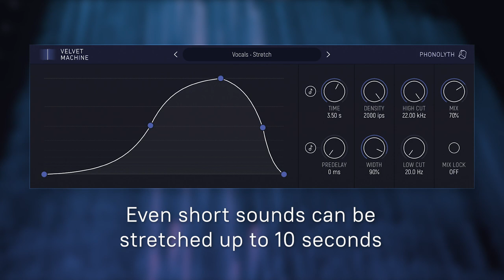Velvet Machine by Phonolyth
Velvet Machine is a sonic texture generator / blur / non‑linear reverb effect plugin for macOS (AU+VST3), Windows (VST3) and iOS (AUv3).